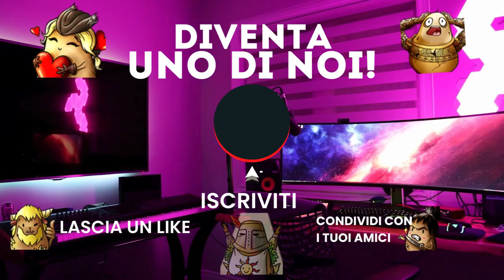Stellar Blade: Guida Completa al 100% - Parte 17 🇮🇹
Sei pronto a dominare Stellar Blade e ottenere il trofeo di platino?

Allora questa guida completa fa per te! Ti guideremo passo dopo passo attraverso il completamento al 100% del gioco, svelando tutti i segreti e i trucchi per non perdere neanche un oggetto da collezione.

Cosa troverai in questa guida?

Una roadmap completa per il 100% di completamento: Saprai esattamente cosa fare e in quale ordine per ottenere il trofeo di platino.
Guida dettagliata alle missioni: Ti guideremo attraverso ogni missione principale e secondaria, assicurandoti di non perdere nulla.
Consigli e trucchi per i boss: Scopri le migliori strategie per sconfiggere ogni boss con facilità.
Segreti e oggetti da collezione: Trova tutti i segreti nascosti e gli oggetti da collezione del gioco.
Guida ai trofei: Ottieni tutti i trofei di Stellar Blade, incluso il trofeo di platino!

Non perdere l'occasione di vivere al massimo la tua esperienza di gioco con Stellar Blade!

"Cosa ne pensate di questa guida completa a Stellar Blade? Fatemi sapere nei commenti i vostri consigli e suggerimenti per migliorare i miei video! 🙂"

00:00:00 CASSA
00:01:05 QUEST ANGELO CADUTO COMPLETA
00:02:15 MEMORY STICK
00:02:23 MEMORY STICK
00:02:49 CASSA
00:03:03 CASSA
00:03:35 NUCLEO BETA
00:03:57 DOCUMENTO
00:04:46 DOCUMENTO
00:04:56 ACCAMPAMENTO
00:05:06 CASSA
00:05:25 DOCUMENTO
00:05:38 CASSA
00:05:52 MEMORY STICK
00:06:16 WAYPOINT
00:06:26 NANOTUTA: BONDAGE CIBERNETICO
00:07:00 CASSA
00:07:16 MEMORY STICK
00:07:32 CASSA
00:08:16 LATTINA: NETTARE D’UVA
00:08:23 CLYDE+PESCA
00:10:06 QUEST COMUNICAZIONE E CONNESSIONE COMPLETA
00:12:50 DOCUMENTO
00:13:28 DOCUMENTO
00:14:35 QUEST MANTENERE SEGRETI COMPLETA
00:07:02 QUEST UN TESORO CON UN NOME
00:17:22 MISSIONE TABELLONE: TESORO PREZIOSO COMPLETA
00:17:37 ROXANE+CODICE ACCESSO
00:17:54 QUEST MADAMA MACCHINA
00:18:36 MEMORY STICK
00:19:35 MISSIONE BACHECA: DOV’E’ L’ESCA ECCEZIONALE? COMPETA+MISSIONE BACHECA: IL PESCE LEGGENDARIO PRESA
00:21:32 D1G-g2r

📌Se volete sostenere gratuitamente il canale ecco i link per acquistare giochi a prezzi scontatissimi su:
Grazie di cuore in anticipo per il vostro sostegno ❤
is_from_webapp=1&sender_device=pc

⭕DONAZIONI: per supportaci e darci la possibilità di far crescere la qualità nei nostri contenuti ;-)